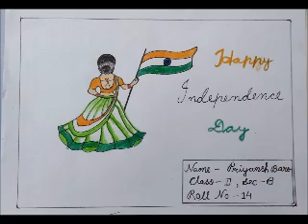Happy independence day 🇮🇳🇮🇳🇮🇳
dimpu baruah